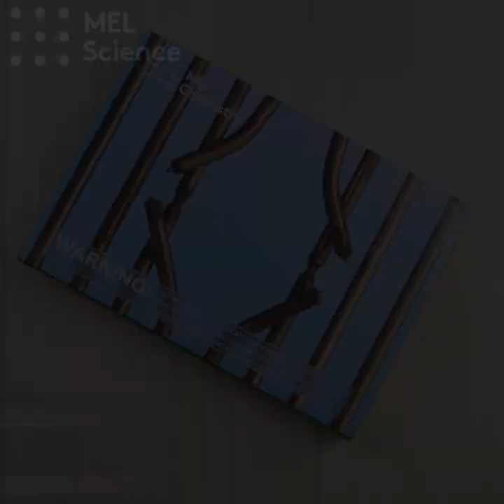Nail VS Soy-Sauce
Can soy sauce dissolve a nail? Find out now!
Equipment: 2 nails, wax candle, brush, 2 crocodile clip wires, battery holder with 4 AAA batteries, glass, soy sauce.
Apply some melted candle wax to the first nail. Use a knife to make a 2 mm gap in the wax coating. Put two nails in a glass and immerse them in soy sauce. Connect to a battery holder with 4 AAA batteries. Connect the red crocodile clip (positive) to the wax-coated nail, and the black crocodile clip (negative) to the bare nail. Leave for 30-40 minutes. Remove the wax-coated nail from the sauce and wipe it with a paper towel. The nail has dissolved at the gap in the wax! You can break it easily using just your hands.
Soy sauce contains a considerable amount of salts, mainly sodium chloride. Thus, it is able to conduct an electric current. When the nails in the solution are connected to a battery, the electric circuit closes. On the positive electrode - the waxed nail, the unprotected metal dissolves:
Fe0 - 2e = Fe2+
Fe0 - 3e = Fe3+
Аnd on the negative electrode, gaseous hydrogen is released:
2H2O + 2e = H2↑ + 2OH-
But another chemical process will take place in the solution itself: the resulting reaction products will react with each other and precipitate in the form of iron(II) and iron(III) compounds.
A similar experiment is included in the “Corrosion” kit from the MEL Chemistry subscription.
Safety precautions: perform this experiment only under adult supervision.